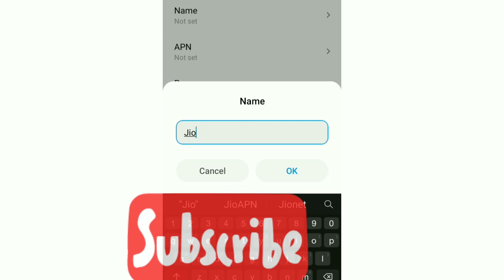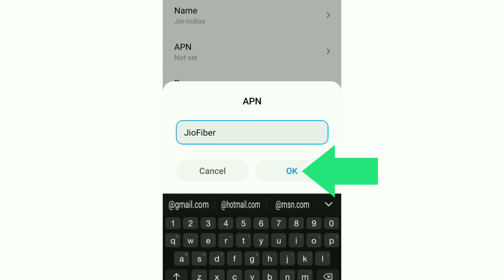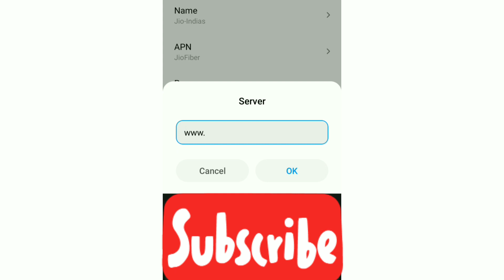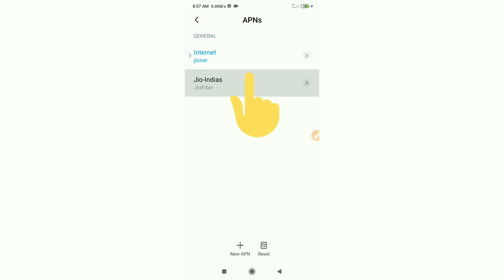DIGI APN HIGH SPEED FAST Internet Fiber SETTING | No Buffering Youtube Video Streaming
Hello Friends,
 ▶Android User's.
▶APN Settings for Android
1.▶Tap the [Settings] icon in the app list screen.
2.▶Tap [More...] from [WIRELESS & NETWORKS], and then tap [Mobile networks].
3.▶Tap [Access Point Names].
4.▶From the menu button, tap [Save]. Return to APN list screen and tap the created APN radio button. The setting is now complete.